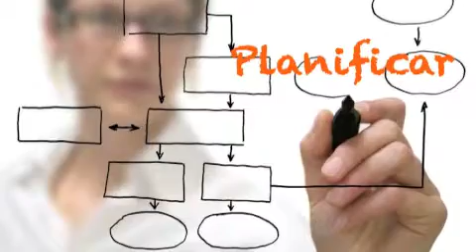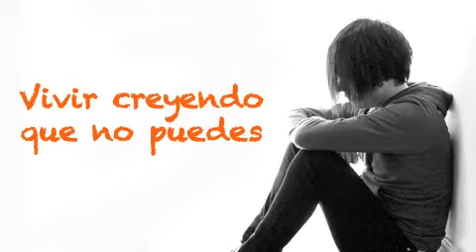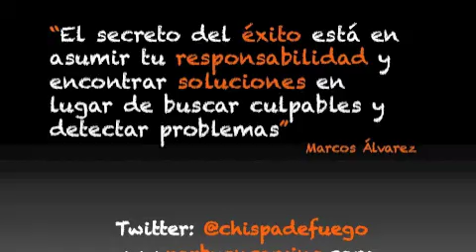Tú decides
Sencillas propuestas para ayudarte a alcanzar todo lo que te propongas